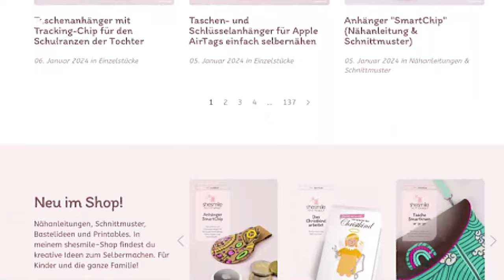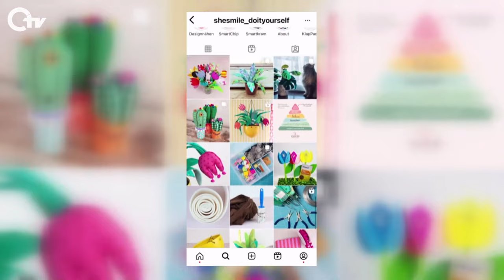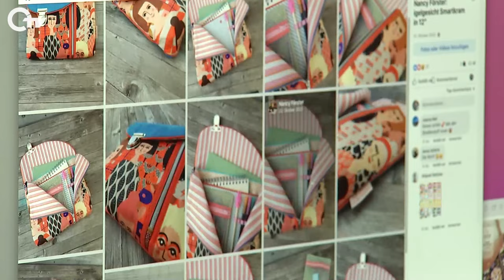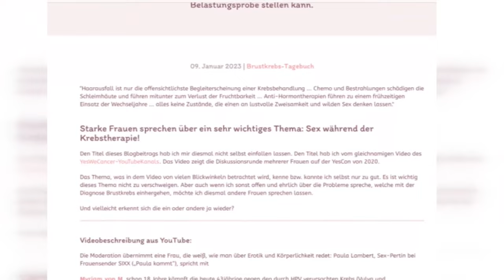Das Fernsehteam von Oberpfalz TV zu Besuch im shesmile Kreativzimmer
"Do it yourself ist Trend. Eine junge Frau aus Siebeneichen hat daraus ein erfolgreiches Internetgeschäft gemacht. Auf shesmile gibt es alles was das Näherinnenherz begehrt. Dinge für den alltäglichen Gebrauch selber machen, vielleicht auch noch aus Materialresten die zuhause rumliegen ist nachhaltig und macht obendrein auch noch Spaß. In Siebeneichen bei Sulzbach-Rosenberg hat Elisabeth Steger das schon früh erkannt und ein mittlerweile sehr erfolgreiches Internet-Unternehmen aufgebaut. Vor drei Jahren musste sie auch noch mit einer Krebsdiagnose umgehen."

Mehr Details zum Besuch von Oberpfalz TV im shesmile Kreativzimmer kannst du in meinem Blog nachlesen

Redaktion: Dieter Bleisteiner
Kamera: Sana Jumah
Schnitt: Natascha Bugera